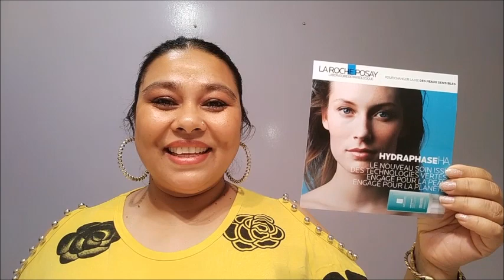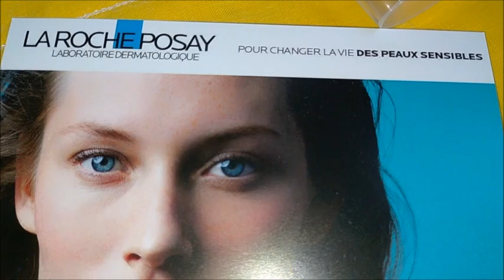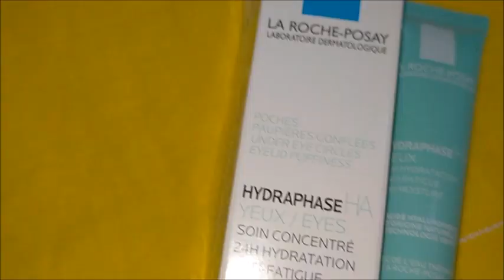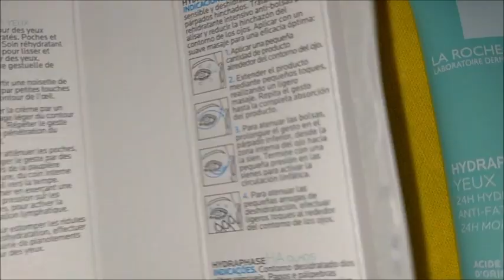Ambassadrice La Roche Posay des produits Hydraphase HA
J'ai été choisi en tant qu'ambassadrice pour La Roche Posay pour tester les produits Hydraphase HA RICHE, pour les peaux déshydratées, sèche à très sèche, teint fatigué et adapté aux peaux sensibles.
C'est une crème hydratante visage 72H qui repulpe et restaure l'éclat des peaux déshydratées.
Ses effets : Hydratation intense, Illuminateur,  ravive l'éclat du teint et Protection Solaire car sans SPF
***Cette crème hydrate mon visage intensément donne de la fraîcheur et de la luminosité à ma peau et laisse ma peau agréablement soyeuse au toucher, j'ai appliqué jour et nuit (2 fois par jour) en plus a une bonne odeur***
ET
Hydraphase HA Yeux, pour un Soin contour des yeux déshydraté, fatigué et en manque d'éclat, Cernes, poches.
Ses effets : Réhydratant anti-poches et paupières gonflées.
Le contour des yeux est intensément réhydraté, les poches semblent estompées, le regard paraît reposé.

Commandez sur La Roche Posay vous avez -10% sur votre 1ere commande et le Trio sensitive Jusqu'à 2 mini-soins et 1 crème hydratante OFFERTS dès 50€ d'achat avec le code SENSITIVE Offre non cumulable valable du 01/04/2021 au 30/07/2021.
1 mini Eau Thermale dès 50€ + 1 mini nettoyant visage dès 60€
+ 1 crème hydratante dès 70€

Dites moi si vous avez déjà testé? Quel produit utilisez vous? Connaissez vous la marque La Roche Posay?...
Si vous avez aimé la vidéo mettez un Like 👍 commentez si besoin et Abonnez vous a ma chaîne c’est gratuit et ça fait toujours plaisir de voir le cercle d'Amis s’agrandir 😍